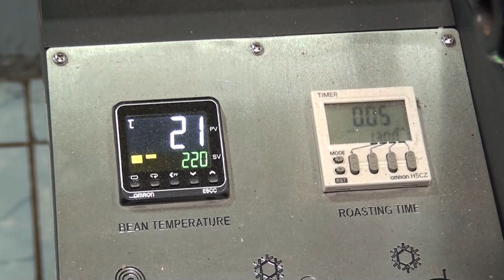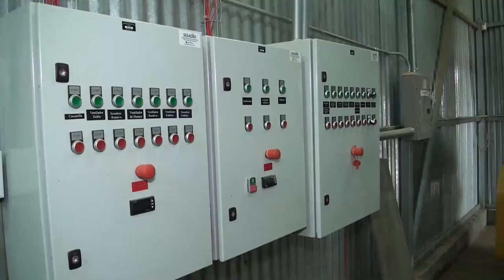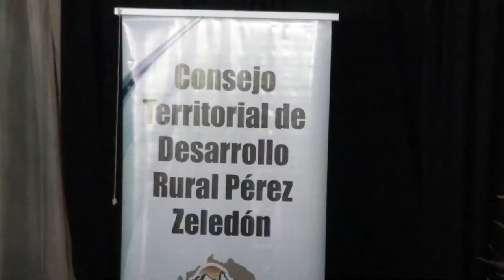Preocupación en el Consejo Territorial de Pérez Zeledón por la limitante para apoyar iniciativas pro